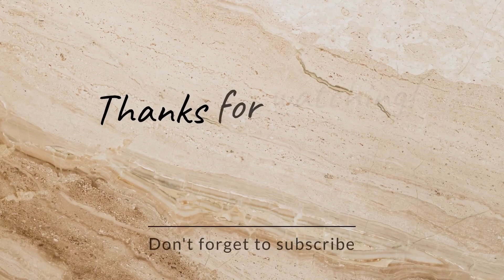এবছরটা কেমন যাবে কে জানে ! প্রিয়ার সম্পূর্ণ সুস্থ কবে হবে ! New Year 2023 ! Celebration !